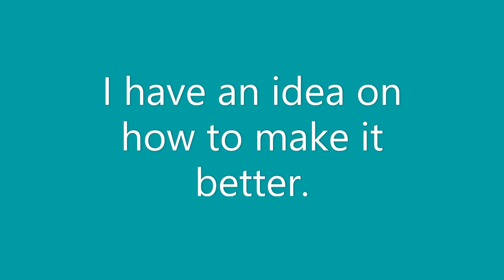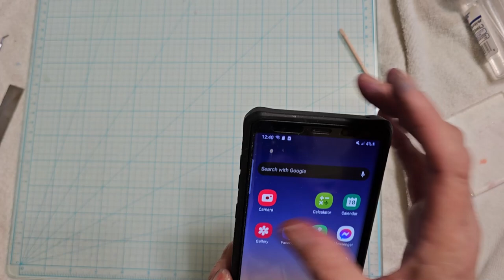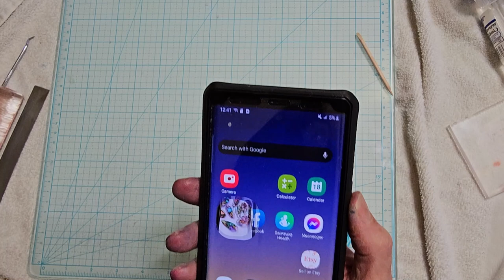Polymer Clay Imperial Jasper Sort of, Kind of Tutorial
We had an idea for imperial jasper but  it didn't quite come out looking exactly like it. The colors maybe but the nice chunk pieces inside jasper kind of all became one.